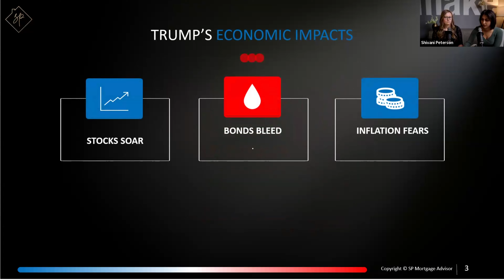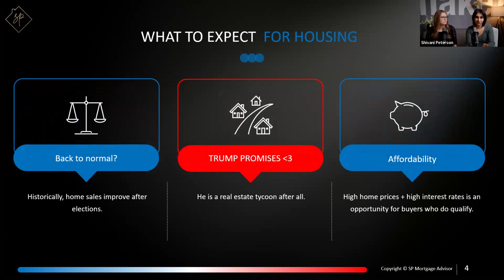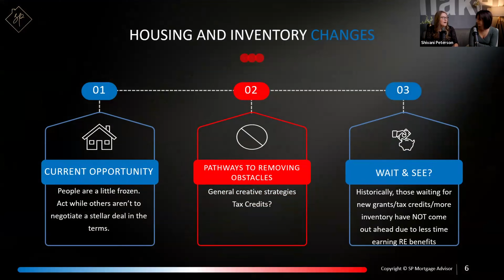Episode 11: Special Election + Housing [how will Trump's Policies change the housing market?]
Now that President Trump has been re-elected, let's breakdown the Republican's plans to lower housing costs and build more homes. Plus, we will talk about the immediate impact to the bond market and interest rates.

We are live on Zoom on the first Wednesday of every month at Noon PST.

APPLY for a Loan or Meet with the team